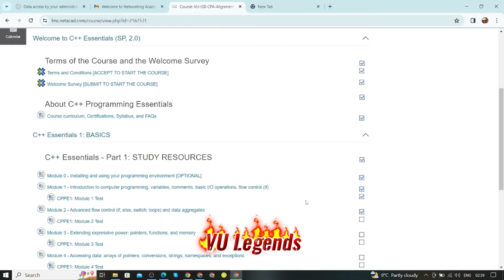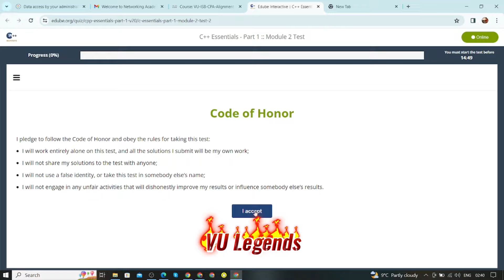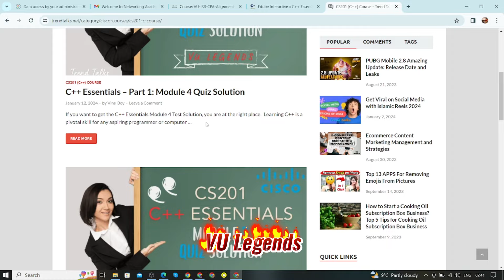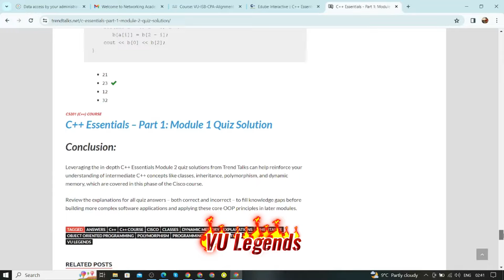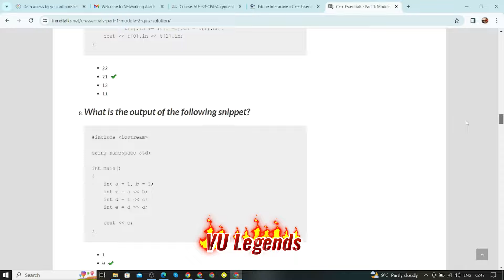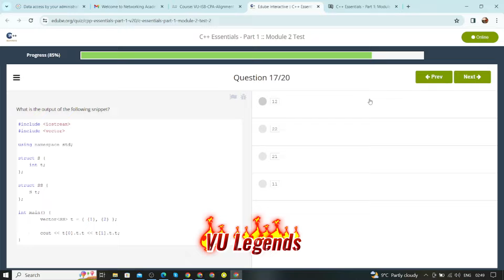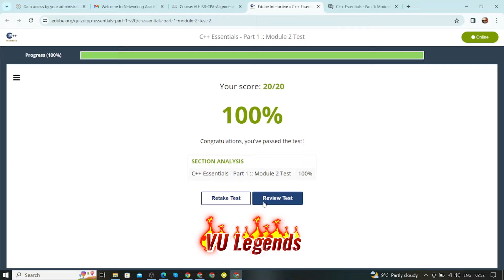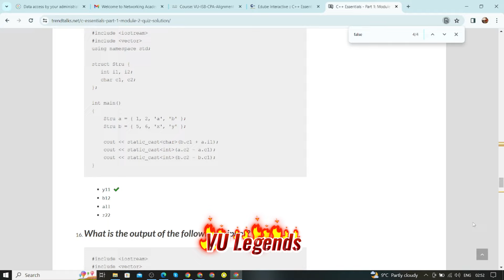Get Your Cisco Assignment Certificate in 1 Hour | Ultimate Shortcut by VU Legends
Welcome to VU Legends, where success is just an hour away! In this video, we unravel the secrets to obtaining your Cisco Assignment Certificate in 1 hour. 🚀 Follow our proven method to fast-track your career and achieve excellence. Don't miss out on this exclusive guide from VU Legends!

REGARDS: Team VU Legends